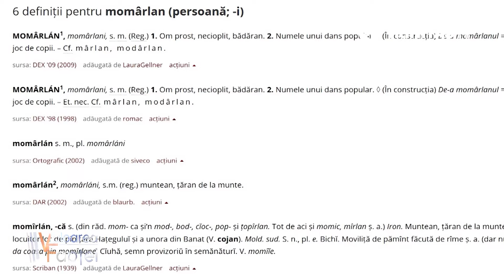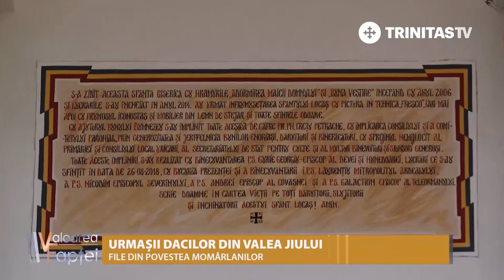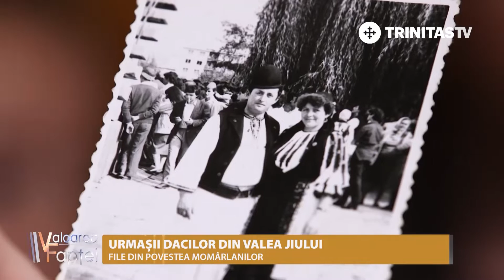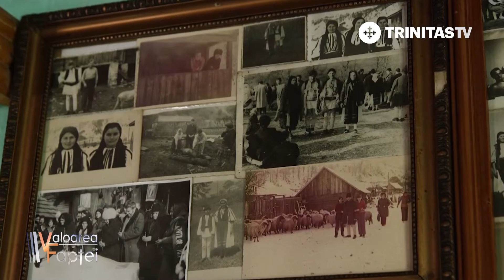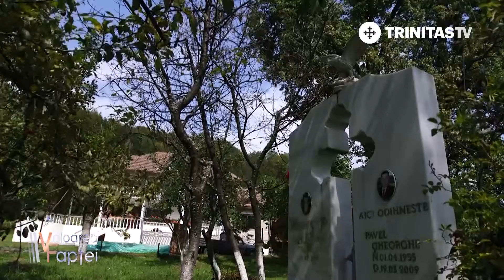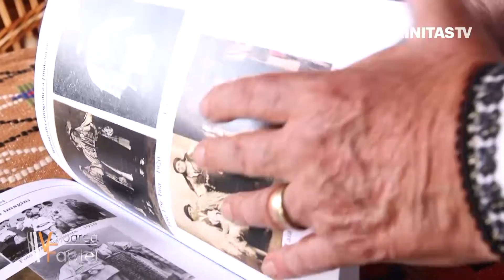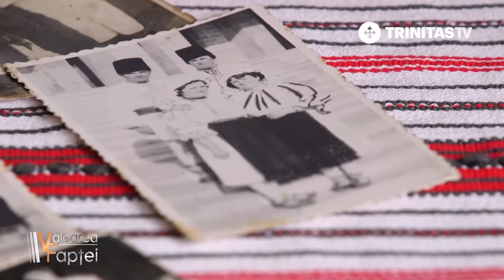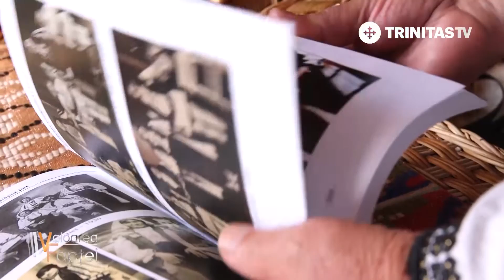Valoarea faptei. Urmașii dacilor din Valea Jiului